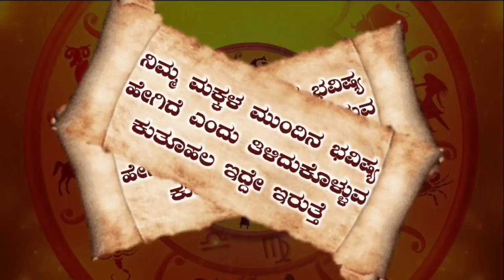Kumbh Rashi Bhavishya Astrology | May Tingala Bhavishya 2024 May Monthly Horoscope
ಮೇ ತಿಂಗಳ ಕುಂಭ ರಾಶಿ ಮಾಸ ಭವಿಷ್ಯ 2024
May Tingala Bhavishya 2024 | May Monthly Horoscope | Kumbh Rashi Bhavishya | Astrology In Kannada
ಮೇ ತಿಂಗಳ 12 ರಾಶಿಯ ರಾಶಿ ಭವಿಷ್ಯ | May 𝐌𝐨𝐮𝐧𝐭 12 𝐑𝐚𝐬𝐡𝐢 𝐁𝐡𝐚𝐯𝐢𝐬𝐡𝐲𝐚 𝐈𝐧 𝐤𝐚𝐧𝐧𝐚𝐝𝐚 ಈ ಲಿಂಕ್ ಮೇಲೆ ಕ್ಲಿಕ್ ಮಾಡಿ ಸಂಪೂರ್ಣ ಮಾಹಿತಿ ತಿಳಿದುಕೊಳ್ಳಿ 👇
Kumbh rashi May astrology
Kumbh rashi May 2024
Kannada astrology Kumbh rashi
Kumbh rashi jyotish Ganga
Kumbh rashi bhavishya